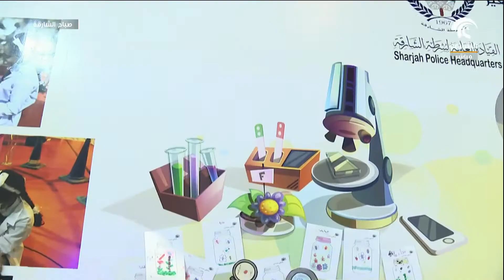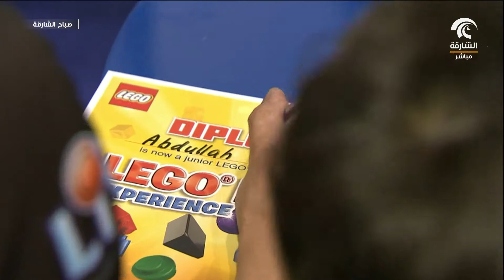جديد مهرجان الشارقة القرائي للطفل